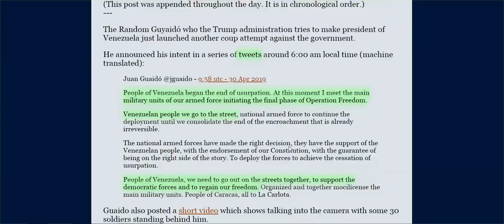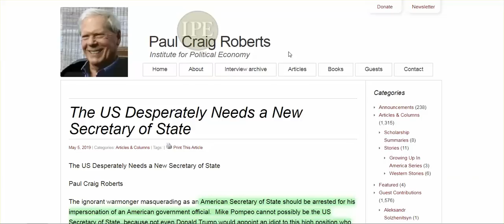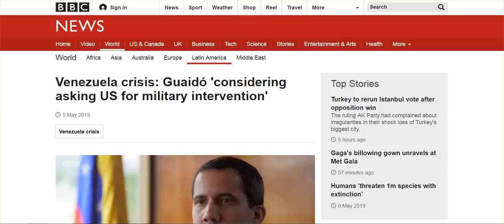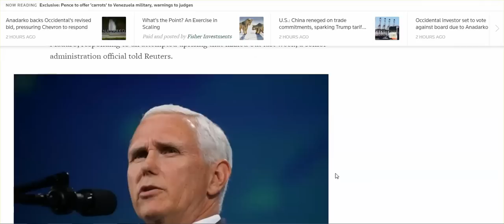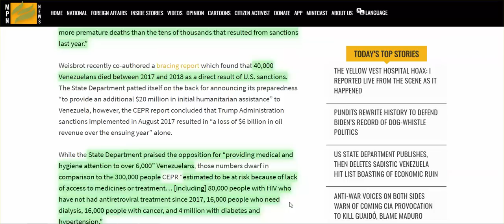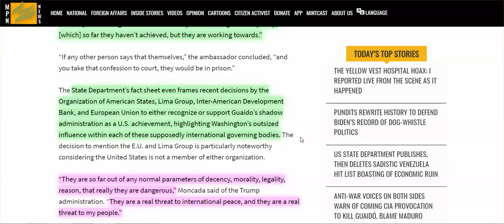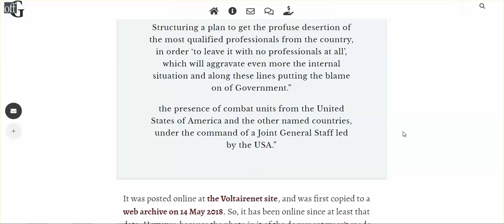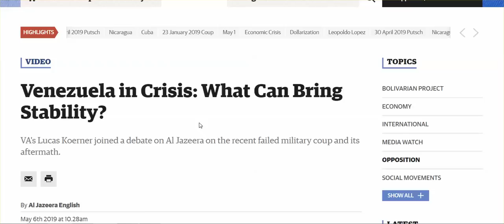Venezuela: Leaked Docs US Behind Coup Attempt, Pompeo Rewrites US Constitution, & More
Venezuelans Hold Massive May Day March In Support Of Maduro, Juan Guido's Fate In trump Admin's Hand, Now Worth More Dead?